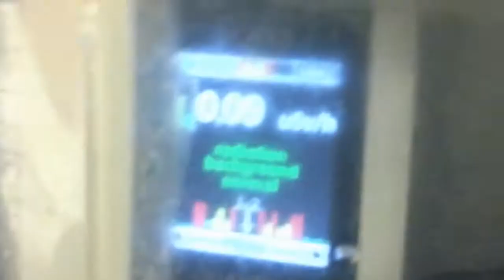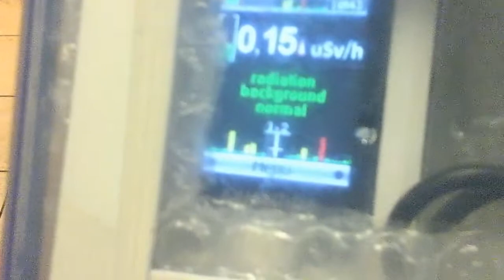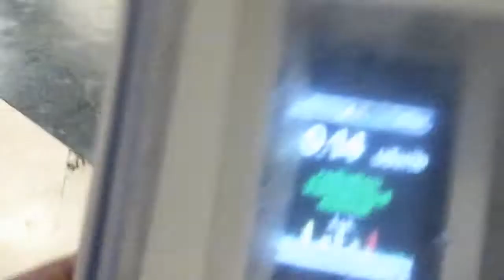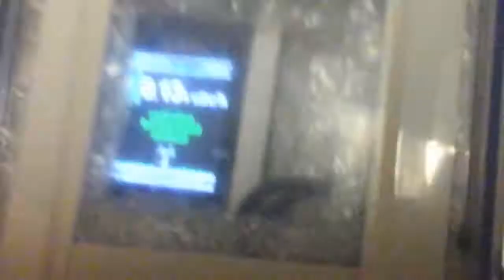Atwater Alexis Nihon Feb 8 2019 Xray Assaults (Terrorism p2) Very High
This is part two of filming radiological weapon terrorism at Atwater Alexis Nihon shopping center 2nd floor washroom.